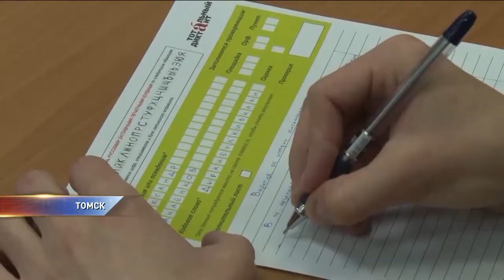Какие правила нужно повторить перед тотальным диктантом